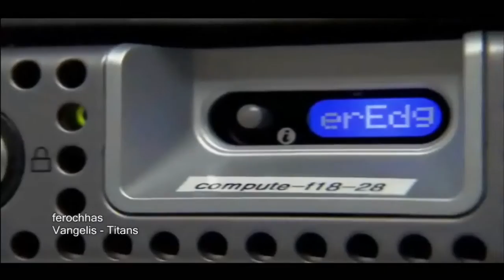Vangelis - Titans - TelediscoArteVídeo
Evangelos Odysseas Papathanassiou ( grego : Ευάγγελος Οδυσσέας Παπαθανασίου [evaɲɟelos oðiseas papaθanasiu] , nascido 29 de marco de 1943) é um grego compositor de eletrônica , progressiva , ambient , jazz , pop rock e orquestra de música sob o nome do artista Vangelis / v æ ŋ ɡ ɛ l ɨ s / . Ele é mais conhecido por seu Oscar -winning trilha do filme Carruagens de Fogo , a pontuação para os filmes que compõem a Antártica , Blade Runner , 1492: Conquest of Paradise e Alexander , e do uso de sua música na PBS documentário Cosmos: Uma Viagem Pessoal por Carl Sagan .
Vangelis iniciou sua carreira musical profissional trabalhando com diversas bandas populares da década de 1960, como O Forminx e crianças de Afrodite , com o álbum do último 666 passando a ser reconhecido como um psicodélico "clássico". Ao longo da década de 1970, Vangelis composto partituras para documentários de animais diversos, incluindo L'Apocalypse Des Animaux , La Fête sauvage e sauvage Opéra , o sucesso destas pontuações trouxe para o mainstream de pontuação filme. No início de 1980, Vangelis formou uma parceria musical com Jon Anderson , o vocalista da banda de rock progressivo Yes , ea dupla passou a lançar vários álbuns juntos como Jon & Vangelis .
Em 1981, ele compôs a trilha para os premiados com o Oscar de filme Carruagens de Fogo , que ganhou o Oscar de Melhor Trilha Sonora Original . a trilha sonora do single, " Títulos ", também alcançou o topo da americana Billboard Hot 100 Chart e foi usada como música de fundo para as Olimpíadas de Londres 2012 cerimónias de apresentação dos vencedores de medalhas.
Em uma carreira de mais de 50 anos, escrevendo e compondo mais de 52 álbuns, Vangelis é considerado como um dos maiores compositores de música eletrônica de todos os tempos.

anos de formação
Vangelis foi nascido em 29 de março de 1943, perto de Volos , na Grécia. Em grande parte um músico autodidata, ele supostamente começou a compor aos quatro anos de idade. Ele se recusou a ter aulas de piano tradicionais, e ao longo de sua carreira não ter conhecimento substancial de ler ou escrever notação musical. Ele estudou pintura-uma arte que ainda práticas na Academia de Belas Artes de Atenas. Quando ele tinha seis anos, os pais de Vangelis o matriculou em uma escola de música especializada em Atenas.
Quando os professores me pediu para tocar alguma coisa, eu fingia que eu estava lendo e jogar da memória. Eu não enganá-los, mas eu não me importava.

Trabalho em bandas
No início de 1960 ele foi um dos fundadores do grupo pop The Forminx (ou O Formynx), que se tornou popular na Grécia. Com base em Atenas, a banda cinco peças jogado uma mistura de versões cover e seu próprio material, este último escrito em sua maioria por Vangelis (com letra de DJ e produtor musical Nico Mastorakis), mas ainda cantado em Inglês. O Forminx lançado nove singles e um EP de Natal antes da dissolução, em 1966, no auge de seu sucesso. Um filme que está sendo feito sobre eles na época, que foi inicialmente dirigido por Theo Angelopoulos, nunca foi totalmente concluído, e as canções , composta para o filme, nunca foram liberados. Vangelis passou os próximos dois anos, principalmente ligados estúdio, escrevendo e produzindo para outros artistas gregos.
Por volta da época das manifestações de estudantes em 1968 , Vangelis fundada rock progressivo banda Afrodite Criança juntamente com Demis Roussos , Loukas Sideras , e Anargyros "Silver" Koulouris. Depois de uma tentativa frustrada de entrar no Reino Unido, descobriram uma casa em Paris, onde gravou seu primeiro single, um sucesso em grande parte da Europa chamado Chuva e Lágrimas . Outros singles seguidos, incluindo dois álbuns, o que, no total, vendeu mais de 20 milhões de cópias. O recorde de vendas levou a empresa a pedir registro de seu terceiro álbum, e Vangelis passou a conceber o álbum duplo- 666 , com base em Apocalipse , o último livro da Bíblia. Uma das muitas características marcantes deste álbum é Irene Papas da participação de visitante (vocal em "Infinity"). As tensões entre os membros durante a gravação de 666 eventualmente causado a separação da banda em 1971, mas o álbum foi lançado ainda em 1972. Apesar da divisão, Vangelis, desde então, produziu diversos álbuns e singles para Demis Roussos, que, por sua vez, contribuiu com vocais para o Blade Runner trilha sonora

Os primeiros trabalhos solo
Embora ainda em criança de Afrodite, Vangelis já havia se envolvido em outros projetos. Em 1970 ele compôs a trilha sonora para um filme dirigido por Henry Chapier e chamado Poder Sexo (vocal Demis Roussos sang).